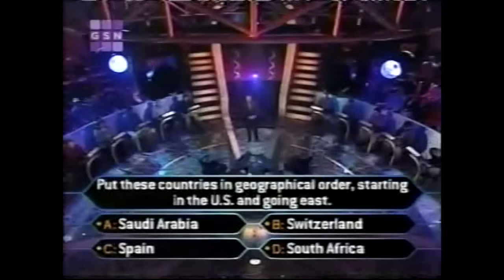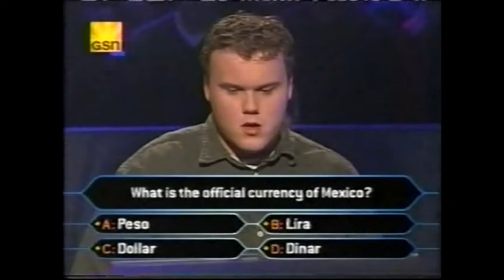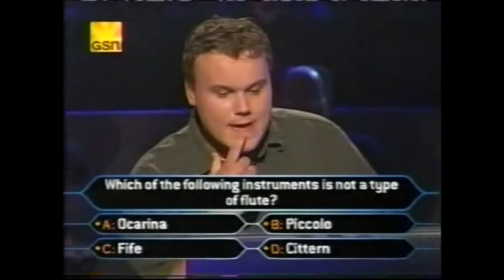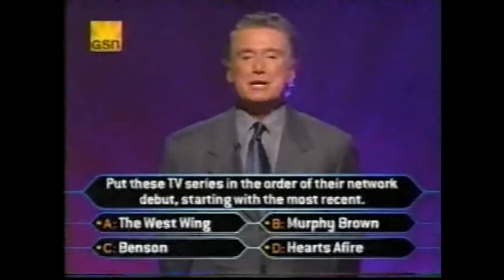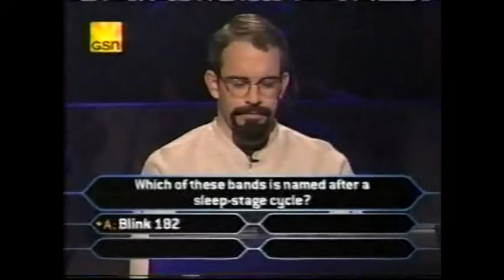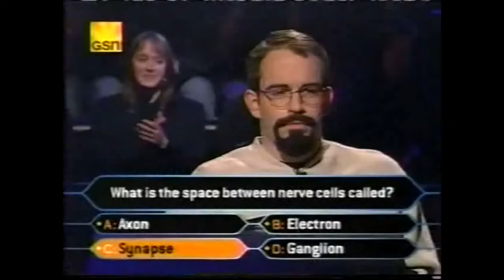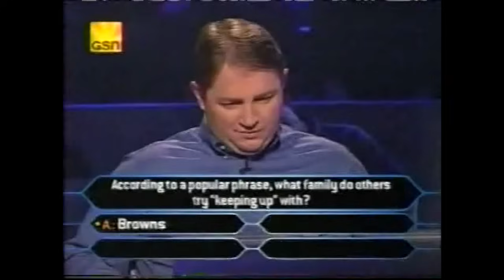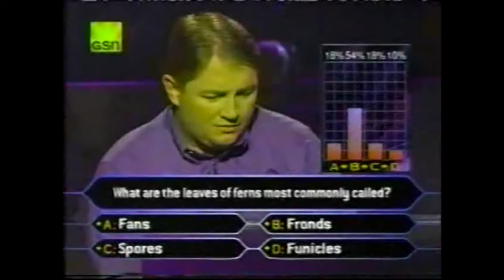RE-UPLOAD Who Wants to be a Millionaire primetime 3/28/2000 FULL SHOW +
Since the 3/28 show begins with Jason Stirnaman going for $1,000, and someone requested his full run, I've also included his first five questions from the 3/23 show. --- If you want to know how the last contestant fares, read below.*** ↓↓↓↓↓↓↓

Patrick Duhon comes back on the next show and was asked this for $32k-

In August 2000, Mattel's Barbie will be offered with which of these features?
A. Nose piercing   B. Belly button   C. Freckles   D. Movable fingers

Patrick calls his sister who guesses C, and then uses his 50:50, which leaves A & B.

He guesses A, but it's B & leaves with $1,000